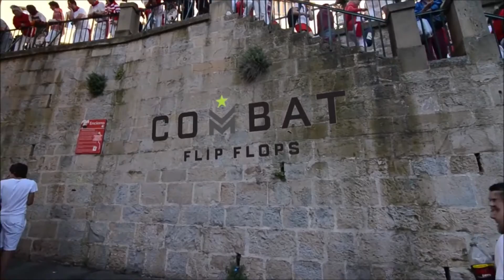Publicidad en el Encierro de Pamplona-Iruñea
PUBLICIDAD EN EL ENCIERRO
Spots que incumplen la ordenanza municipal.

¿Vale todo en el encierro? Denak balio al du entzierroan?
VERGONZOSO. LOTSAGARRIA.